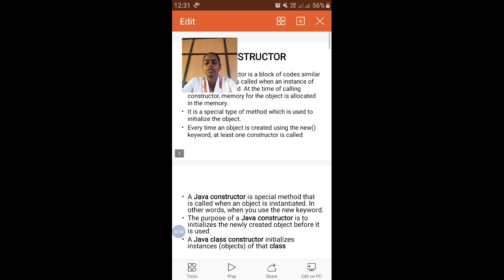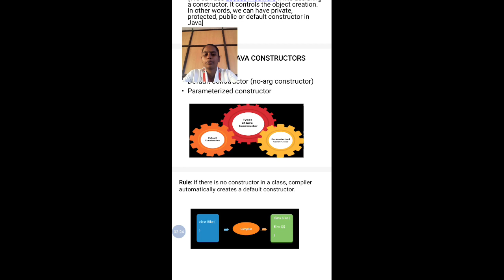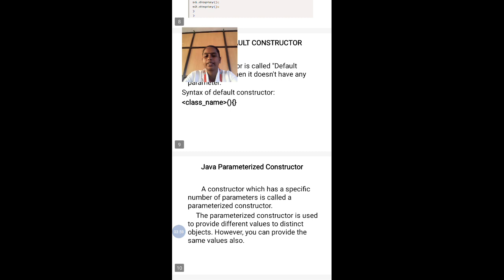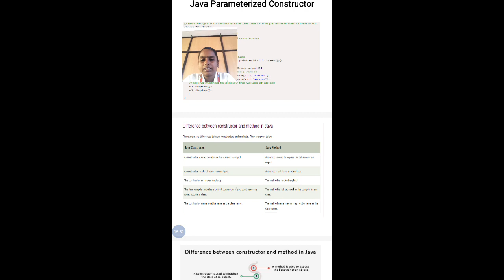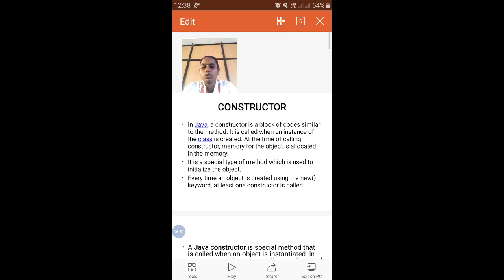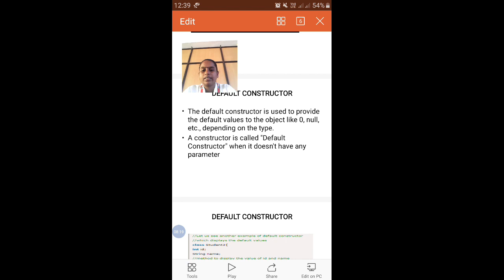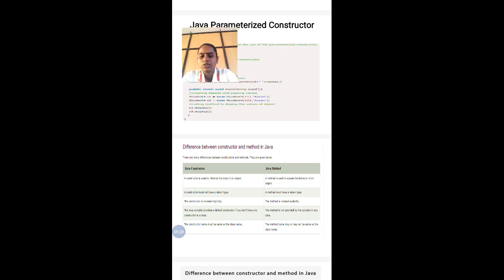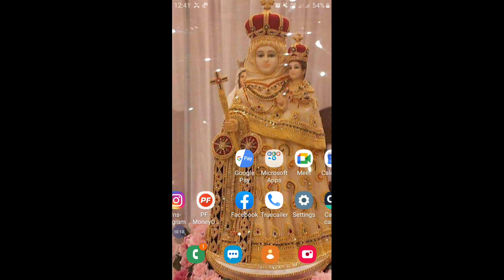OOP UNIT1 6